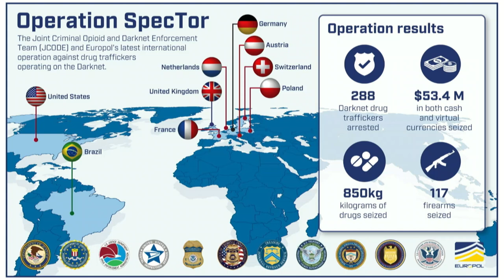Int’l Operation Against Darknet Trafficking of Fentanyl, Opioids Results in Record Arrests, Seizures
Today, the Department of Justice, and its Joint Criminal Opioid and Darknet Enforcement (JCODE) team and international partners, announced the results of Operation SpecTor, which included 288 arrests – the most ever for any JCODE operation and nearly double that of the prior operation. Law enforcement also conducted more seizures than any prior operation, including 117 firearms, 850 kilograms of drugs that include 64 kilograms of fentanyl or fentanyl-laced narcotics, and $53.4 million in cash and virtual currencies.